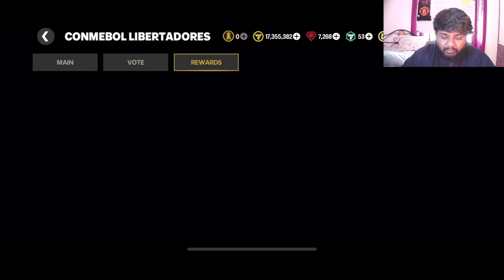*MASSIVE* Conmebol Libertadores Pack Opening! | Brazilian Bobby Episode: 9 | FC MOBILE